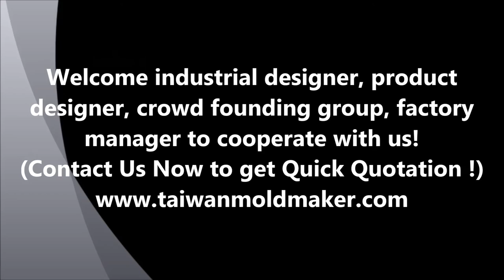baby silicone mold-product molding,Silicone mold maker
* 6 cavity high quality food grade liquid silicone rubber (LSR) baby nipple mold
* We make professional nipple mold which can produce with 100% food grade, soft, non-toxic, free of BPA silicone material, high temperature resistant and tear resistance, durable molding parts quality.
*The mold steel we use is 420 for food grade product to do the production which will not be rusty and very stable.
*For the LSR mold making and molding technology, we have much more experience in its application, and we can provide more nipple mold solution  than the other regular suppliers. Welcome to sendus new LSR nipple mold and molding project.

Intertech Machinery Inc.
Factory: No. 20, Lane 417, Min-an Rd., Hsin-Chung City, 242, Taipei County, Taiwan.